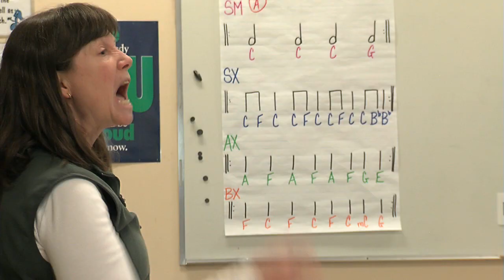Childrens Choir Remembrance Day